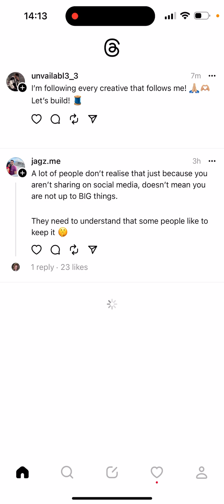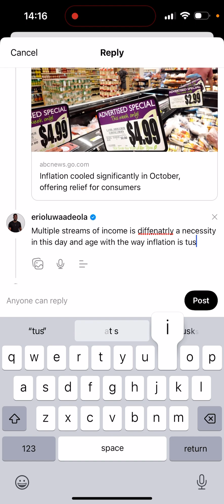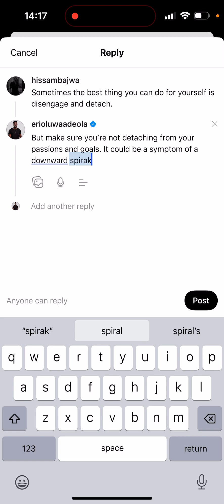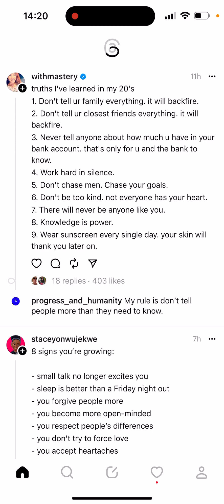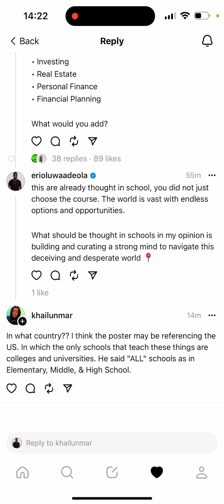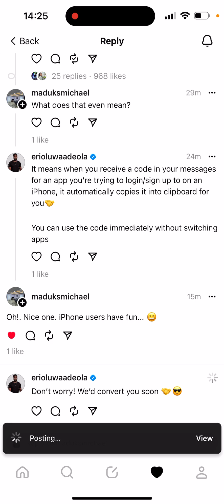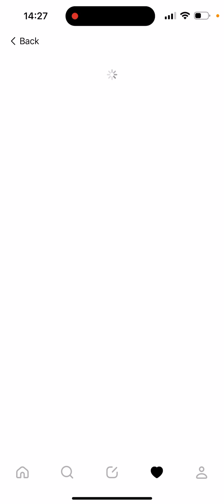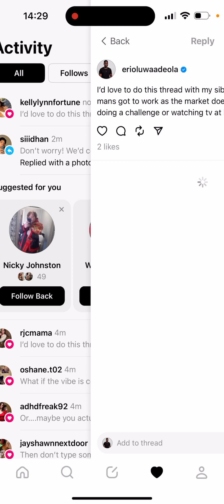How To Get REACH on Threads through comments with Live examples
This YouTube description tutorial will help you get more REACH, COMMENTS, and more ENGAGEMENT on all your social media accounts and more. You can use this template as a guide and then modify it for your needs.

Basically, This video shares some practical tips on how to get more reach and engagements on all social media platforms.

But in this video, Treads app was the practical example here and as you can see, it's about refreshing your page and wait for new/fresh post then engage with the content. Watch the video and let me get feedback from you and whether it was effective or not.